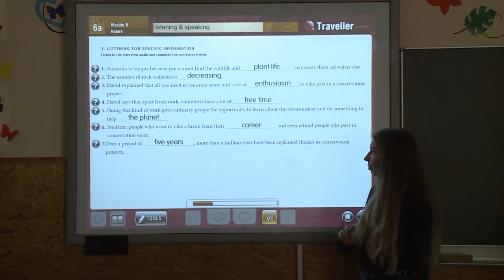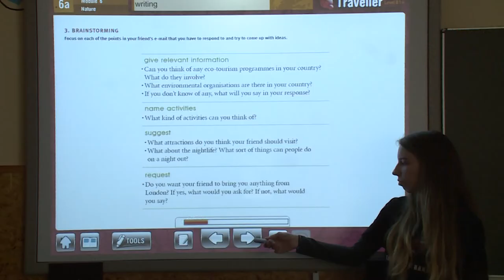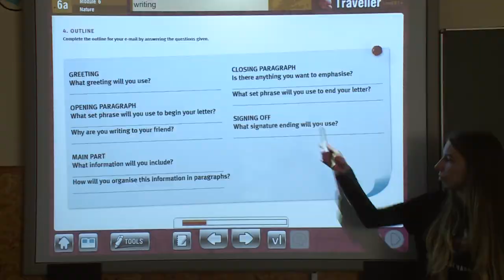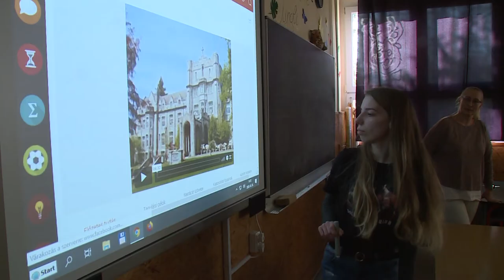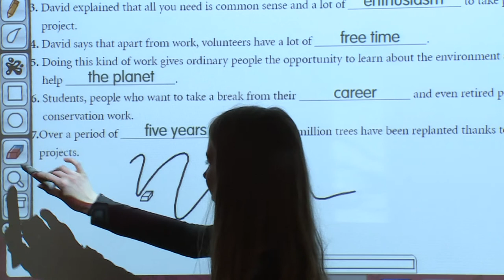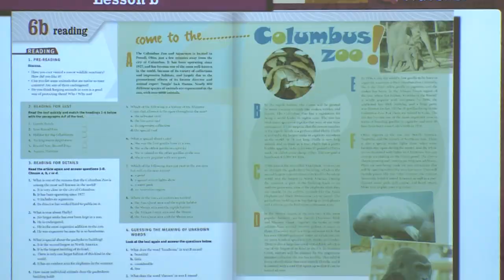200309 Esti Mérleg Interaktív Denso tabla